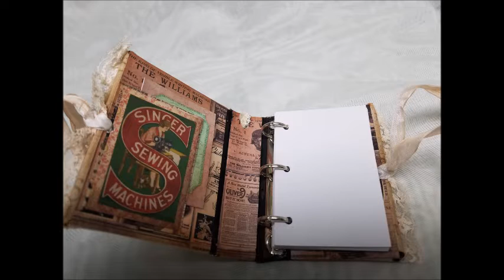Gram's Vintage Mini Bragbooks & Couture Mini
Gram's Vintage Bragbook Mini Journal & Couture Mini Journal

These little 3' X 4" books have a sturdy hard cover -covered with fabric and lovely vintage lace and ribbons.
Gram's Vintage Bragbook Mini cover includes old time photo negatives and your choice of little girl or the children under the umbrella.
The third is the Vintage Couture Mini with button Jar on the back . All three include a tassel on the spine.
They are 3 ring binders of about 200 pages front and back each. Pages are white for you to add embellishments, tags, pockets and journaling.
You will receive a collection of negatives and  ephemera to use for your journaling.